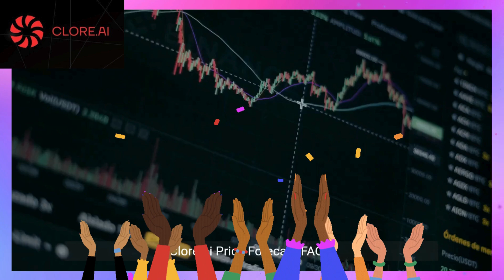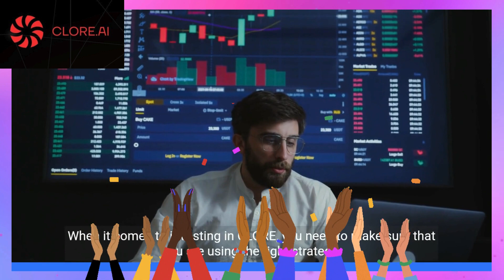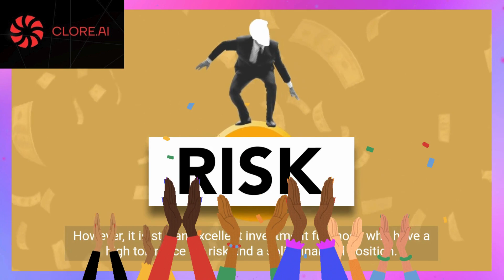Clore ai Price Forecast FAQs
What is the Clore.ai price today.
Today Clore.ai (CLORE) is trading at $0.2076 with the marketcap of $51,790,218.000.
What will be the CLORE highest forecast price for 2023.
The CLORE price is expected to reach a maximum level of $0.1877 at the end of 2023.
How high can Clore.ai go.
The average price of Clore.ai (CLORE) might go to $0.1825 by the end of this year.
How much does Clore.ai cost in 2024.
The price of Clore.ai will increase as more investors get involved in the project.
In year 2024, Clore.ai will be worth about an average price of $0.2600.
How much will Clore.ai be worth in 5 years.
In five years, Clore.ai will have a minimum price of $0.9027 and a maximum price of $0.7383 per CLORE.
Since Clore.ai is traded on a supply-and-demand basis, its value fluctuates drastically.
How much will Clore.ai be worth in 2030.
In terms of price, Clore.ai has an outstanding potential to reach new heights.
It is forecast that CLORE will increase in value.
According to specific experts and business analysts, Clore.ai can hit the highest price of $2.67 till 2030.
Is Clore.ai (CLORE) a good investment.
Clore.ai's value is expected to continue to expand, as shortage tends to encourage price rise.
What is the future of Clore.ai.
The future of Clore.ai is highly dependent on the overall performance of the crypto industry.
When it comes to investing in CLORE, you need to make sure that you are using the right strategy.
In addition to its speculative nature, CLORE also offers exposure to a global technology and an ever-growing ecosystem.